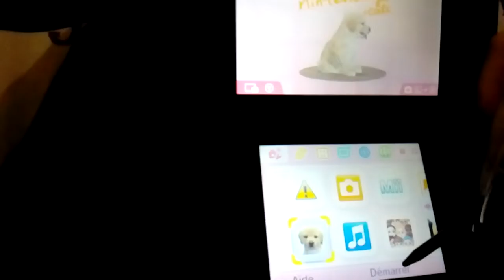J achete un nouveau chien